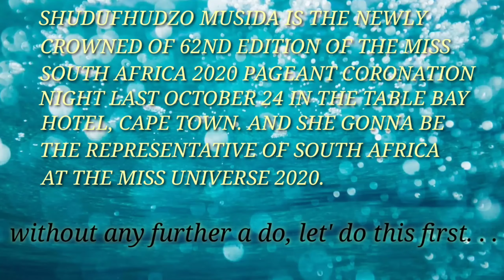Miss Universe South Africa 2020 | Shudufhadzo Musida | Full Performance | Jul' ernztv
Miss Universe South Africa 2020 | Shudufhadzo Musida | Jul' ernztv

Hello guys it's me again welcome to jul'ernztv😊

      For today's video we're gonna watch another pageant performance once again. This time it's Shudufhadzo Musida whole performance, the newly crowned Miss Universe South Africa 2020. it was happened last Oct.24, and it was held at The Table Bay Hotel, Cape Town.

Trivia about Shudufhadzo Musida:

      Shudufhadzo Musida a 24-year-old fashion model, hails from Ha-Masia in Limpopo, a villlage located in Vhembe District Municipality. She has a Bachelor of Social Sciences in Philosophy, Politics and Economics from the University of Pretoria, and is currently doing her Honours in International Relations at the University of Witivatersrand. Her mother is a real estate agent and she has a 13-year-old sister named Zwonka. In a Tv interview, she revealed that she was bullied at school for 7 years just because she was"Venda" but after all, fortunately she's one of the first venda women to become Miss South Africa. And she also very lucky and blessed bacause at her first attempt to join pageantry she won and she was inspired to enter pageantry after seeing our reigning Miss Universe 2019 Zozibini Tunzi which is also from South Africa. And her advocacy is for educational and economic empowerment of women and children and mental health awareness. After Musida won, she recieved 1million Rand in cash, 2million Rand worth of sponsorships and prizes including the use of a luxury Sandton Apartment and a Mercedes-Benz carbriolet car for a year. She will wearing a Ubuhle Crown created by American-Swiss in collaboration with world-renowned jewellery designer Johan Louw.

So this is our video for today guys and hope you've enjoyed watching😊 until next time. . .always remember the lines says "just spread the love❤️not hate". Be good be nice and keep safe always guys😊 Byeeeehh. . . .